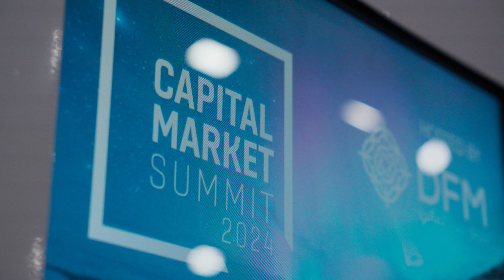Capital Market Summit 2024 - Day 2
With an impressive assembly of delegates from across regional and global financial institutions, the second edition of the Capital Market Summit, hosted by Dubai Financial Market, affirmed its status as the foremost gathering focused on IPOs in the region.

Serving as a vibrant platform for stimulating discussions and strategic insights, the Summit emphasized the pivotal role of the entire ecosystem in ensuring success. Specifically, it underscored the paramount importance of strong governance for IPOs and broader economic recovery.